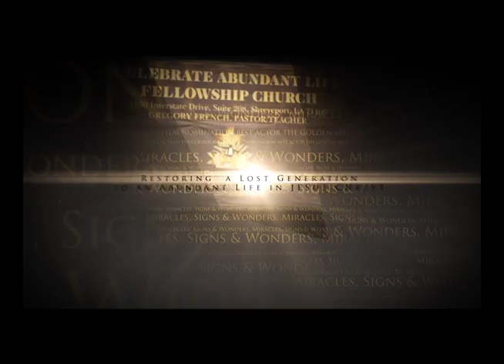WHAT TIME IS IT? GODS TIME!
LARRY BRANTLEY SPEAKS ON TIME MANAGEMENT.. SHORT VERSION...